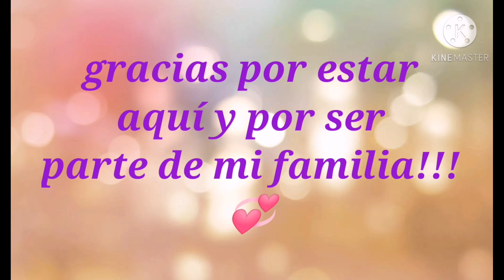blog//estoy de regreso 😊//bañando a mi Trixi 🐶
Hola chicas y chicos ☺️ estoy feliz de estar otra vez con ustedes 😃 le ise este vídeo con todo mi cariño ❤️ espero que les guste mucho 😊...

que Dios me los bendiga y me los cuide siempre 🌻🌹🌻🌹